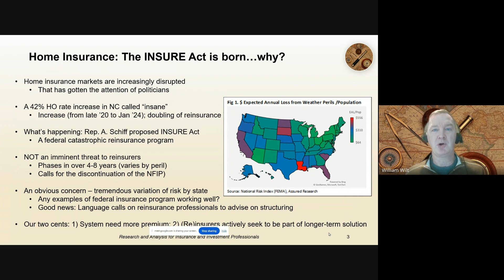The INSURE Act - Friend or Foe?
In this 'quick hit' video we spend about 5 minutes sharing recent research on one topic from our March Assured Briefing. This quick hit is on the recently proposed INSURE Act - a federal catastrophic reinsurance program.